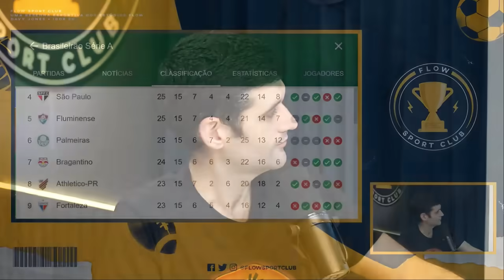O SOBERANO voltou? (São Paulo 4 x 1 Santos)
SÃO PAULO DESTRÓI SANTOS, PATO FAZ GOL e FLA MUITO POLÊMICO - VARzea